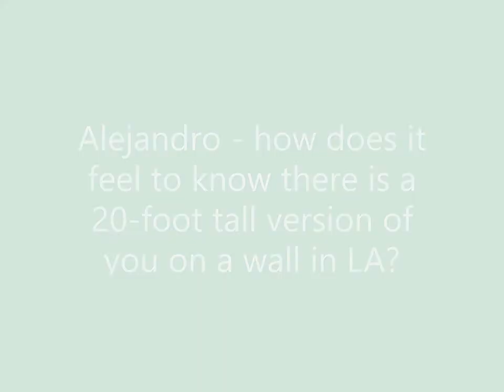Choose Fairtrade. Hear from Alejandro.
Alejandro is a coffee farmer from Peru. In 2020, he was featured in a mural in LA to highlight the importance of fair trading practices and the impact they can have on real people. Here are his thoughts after seeing a photo of the mural!